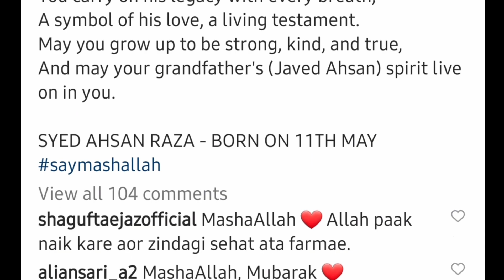Famous actor couple blessed with baby boy, Shared pics from hospital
anzela abbasi,

javeria abbasi,

naimal khawar,

aliza sultan,

madiha imam marriage , aiman khan 2nd baby delivery, Durrefishan, durefishan, durefishan sister , durefishan family, Durrefishan channel,